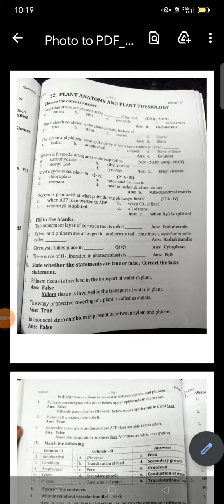10th science Xavier guide reduced syllabus biology full units